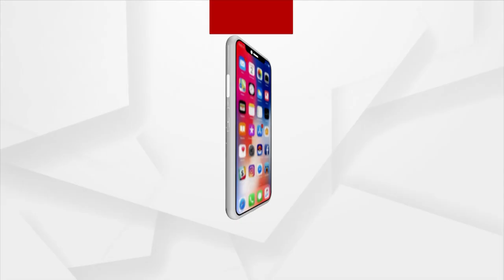Centre Moves Supreme Court To Review Premature Release Of Rajiv Gandhi Assassination Convicts